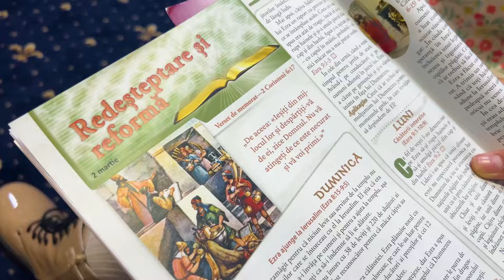LECTII PENTRU UCENICI (lI) | Şcoala de Sabat | Studiul 8 | Trimestrul 3 | 2024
Şcoala de Sabat | Studiul 8| Trimestrul 3 | 2024